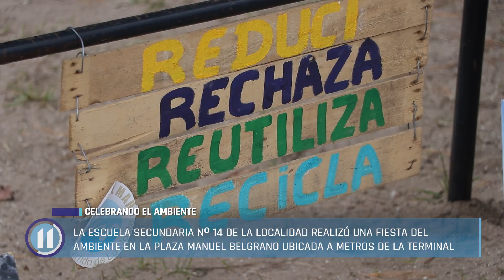Fiesta del Ambiente en La Lucila del Mar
La Escuela Secundaria Nº 14 de la localidad realizó una fiesta del ambiente en la Plaza Manuel Belgrano ubicada a metros de la terminal.

La jornada contó con un recorrido por postas de distintas instituciones ecológicas, educativas y de la Municipalidad.